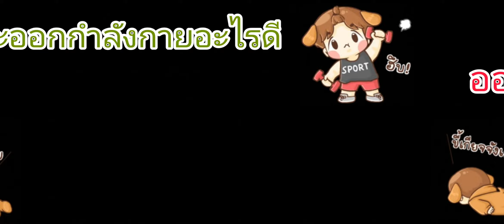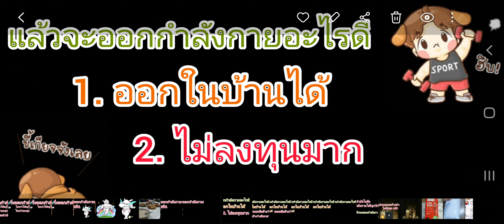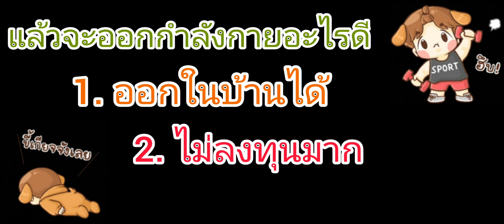5. หลักการเลือกออกกำลังกาย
เป็นคำถามที่มีคนถามมากับผม ว่า ทำยังไงผมถึงออกกำลังกายได้ทุกวัน เป็นคำถามที่สั้นแต่ก็ตอบยาวหน่อยนะครับ
คลิปนี้จะพูดถึง หลักการในการเลือกที่จะออกกำลังกาย เพื่อให้สามารถออกกำลังกายได้ทุกวัน

ลิงค์รวมคลิปทั้งหมดเรื่องออกกำลังกาย